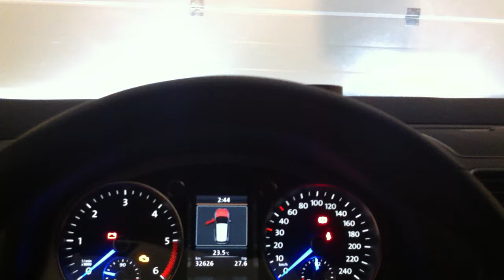Golf 5 mit Assistenzkamera: Light Assist Test Kommentwar